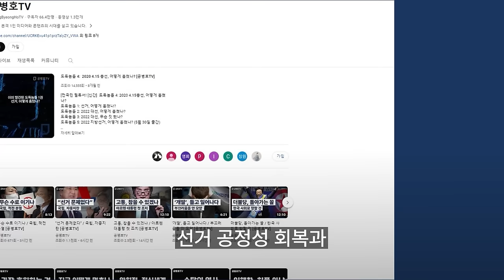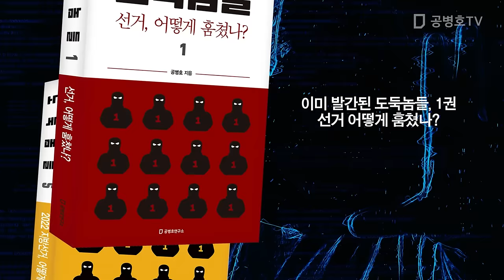선관위, 학습된 자신감 / 인류사 유일 사례 / 10년 넘게 반복적으로, 동일 조작법으로 사전투표자수를 부풀리기 투입해 온 유일한 사례 [공병호TV]